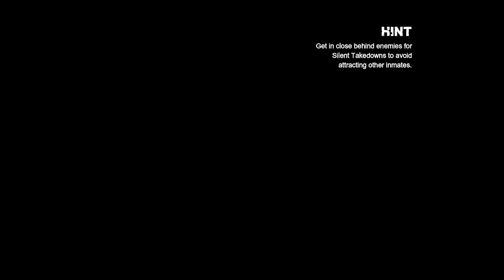Closing in on Cobblepot in Batman Arkham City [Ep 7]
Hope he doesnt fly away